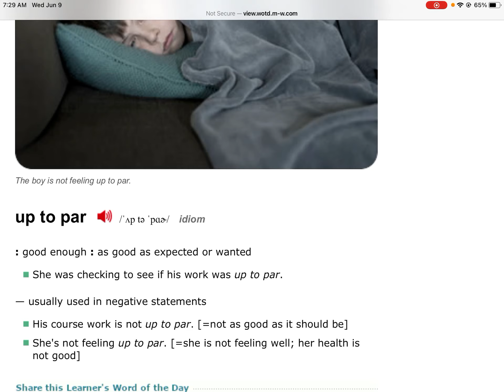Up to par达标